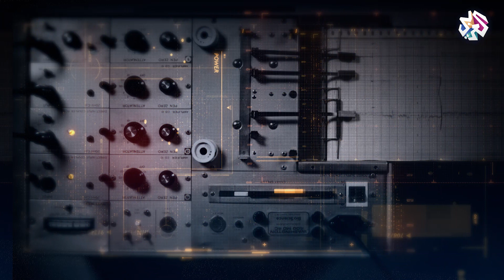هل قررت تونس إلغاء الاستظهار بعقد الزواج للإقامة في الفنادق؟│ بوليغراف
تناقلت صفحات تونسية على مواقع التواصل الاجتماعي خبرا يفيد بأن وزير السياحة قرر إلغاء الاستظهار بعقد الزواج للإقامة في الفنادق، فما حقيقة ذلك؟